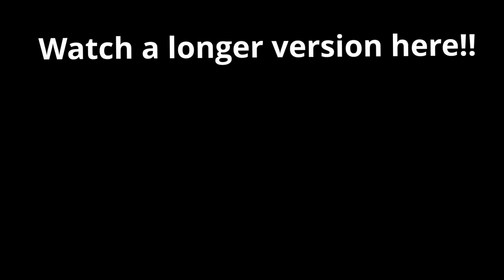Funny GTAV Video!! || Grand Theft Auto V ( With Da Boys )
¯\_(ツ)_/¯